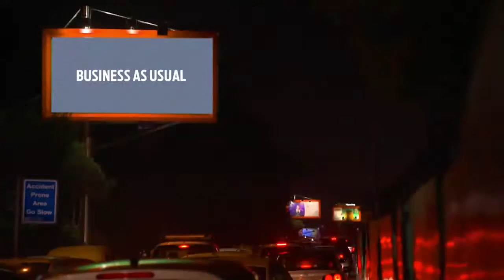It’s not just the economics. People matter! | Increase Public Expenditure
Our 3rd video in the series on BRICS : Public Welfare
If BRICS want to reclaim their relevance, they must meet the livelihood needs of the poor and ensure affordable access to health, education and other public services.
BRICS | Increase Public Expenditure → Reclaim the Relevance